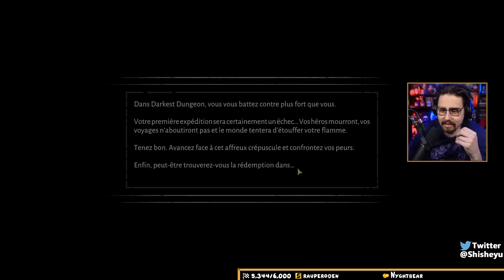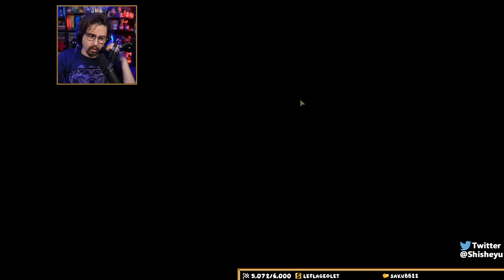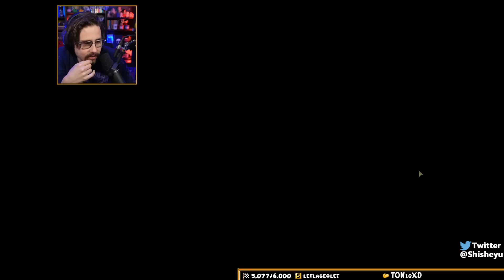BACK TO THE PIT - Darkest Dungeon 2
UPDATE NOUVEAU LIEN POUR LA CHAINE TWITCH :
De retour en enfer avec la 1.0 de Darkest Dungeon 2 qui vient de sortir.

On part à la découverte de toutes les nouveautés et autant dire qu'on en prend plein la gueule !